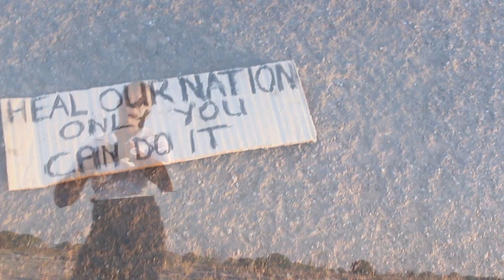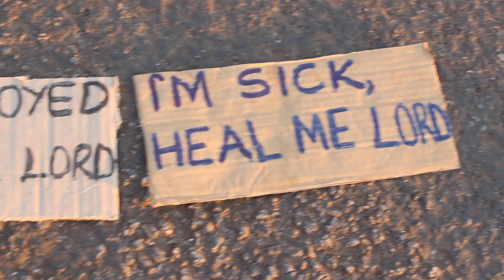Tsitsi Chawapiwa: Pindurai Minamato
Give ear to our words, O LORD, consider our meditation.  Hearken unto the voice of our cry, our King, and our God: for unto thee we pray.